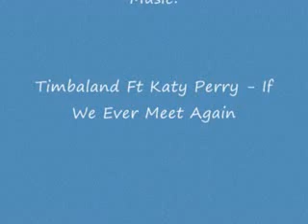AAML (If We Ever Meet Again)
Or The Music
This Video Was Made Fun